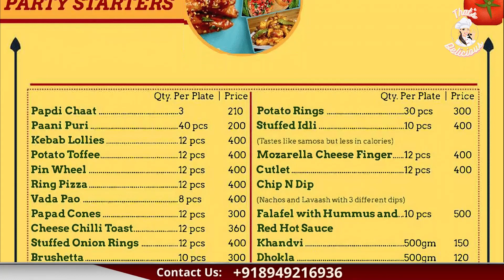बीजेपी में मुख्यमंत्री चेहरा और प्रभारी घोषित? | Chandra Raj Singhvi | Rajasthan Samvad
Also Watch